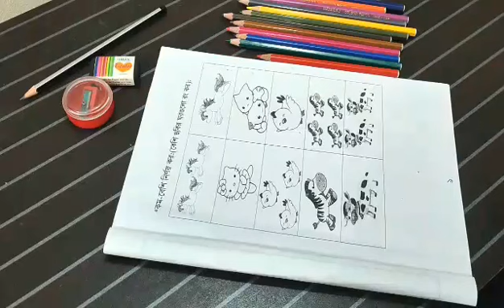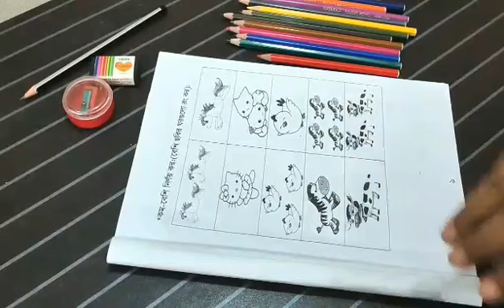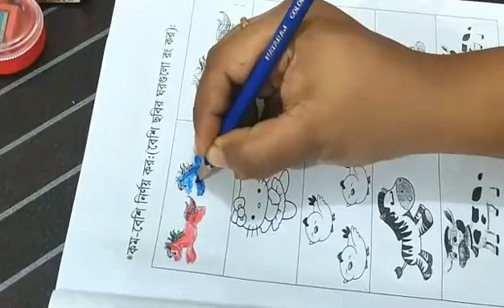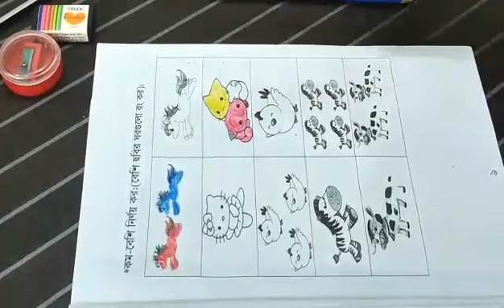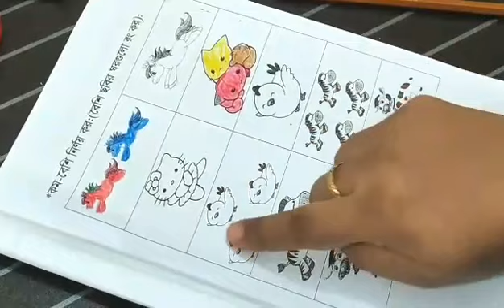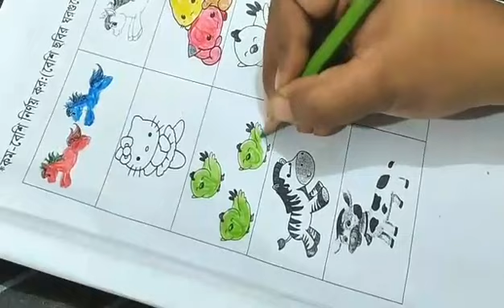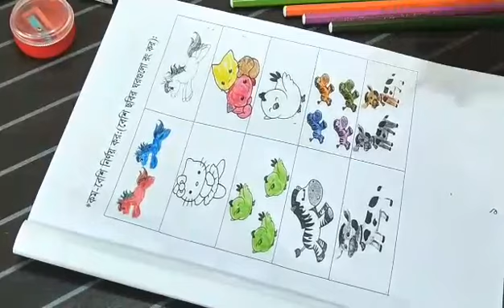শ্রেণি: প্রি-নার্সারী, বিষয়: গণিত, শিক্ষক: সূচনা মিস।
প্রি-নার্সারি গণিত সূচনা মিস